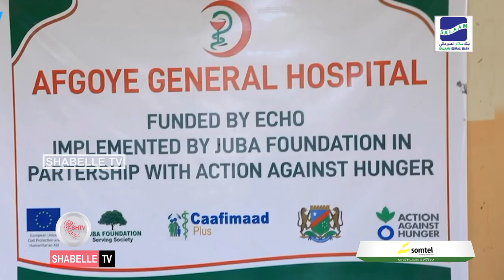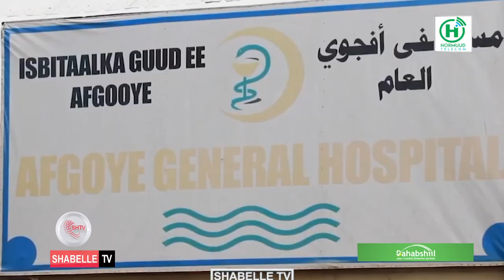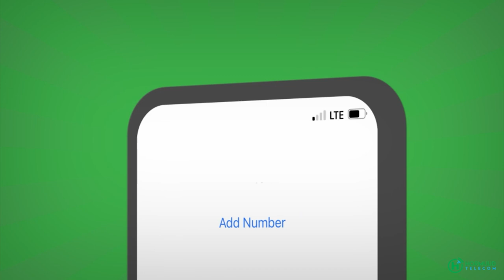Hooyo Duniyo oo 3 carruur oo mataano ah ku dhashay Isbitaalka Magaalada Afgooye.